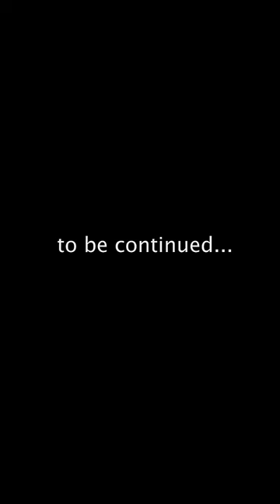IL PRIMO APPUNTAMENTO NON SI SCORDA MAI... ?